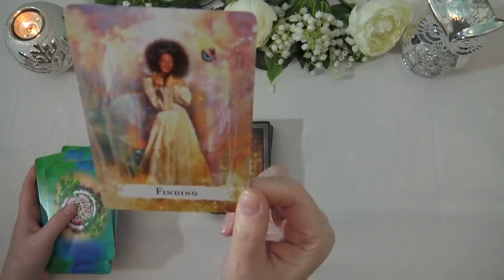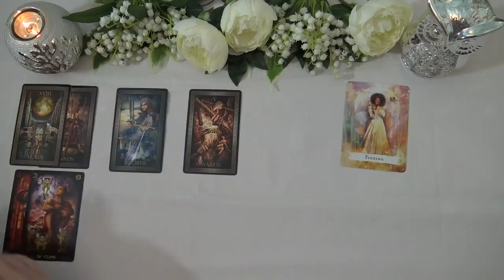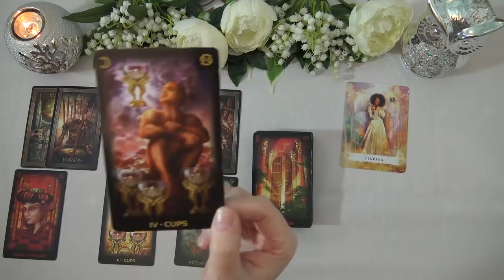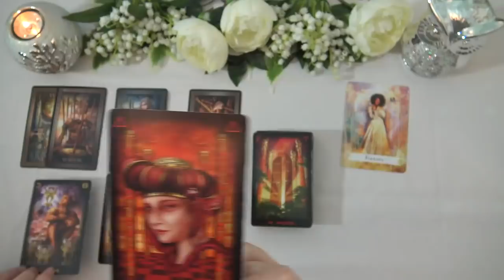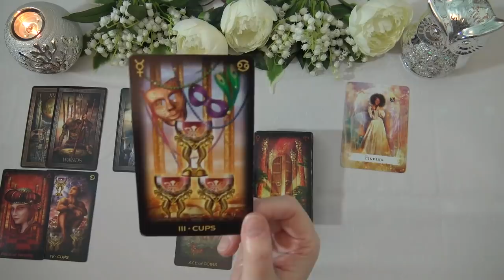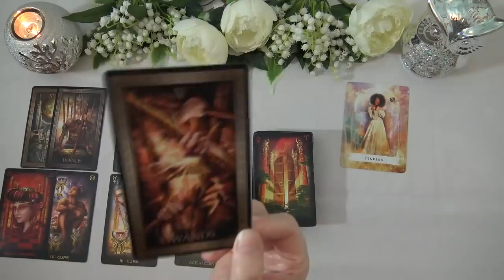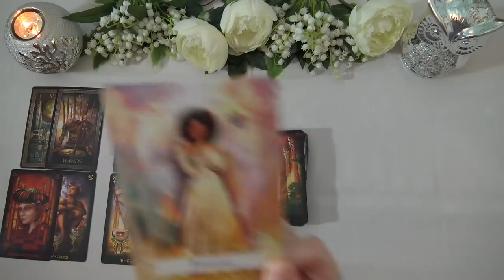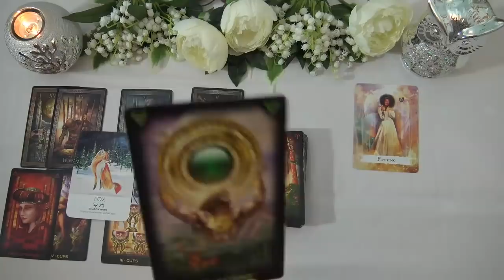AQUARIUS MONEY & CAREER TAROT READING - JANUARY 2021 "THERE'S A REASON TO CELEBRATE AQUARIUS!"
Welcome to the Truth Well Told Tarot Channel on YouTube! I hope you enjoyed your Aquarius Money & Career Tarot Reading. I am an Intuitive Tarot Reader and I offer general daily tarot, weekly tarot and monthly tarot readings.

Andrea xx